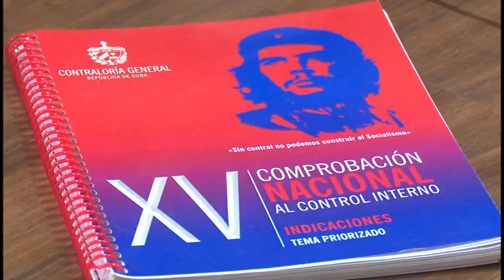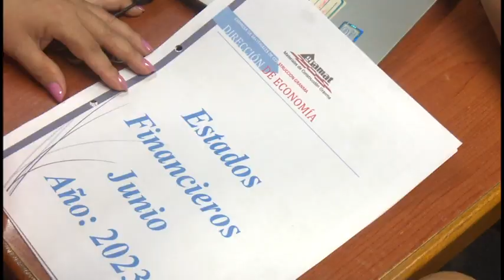Avanza en Granma la décimo quinta comprobación nacional al control interno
La contraloría en Granma  realiza la décimo quinta comprobación nacional al control interno , desde el pasado 18 de septiembre y se extiende al 30 de octubre,  en el territorio son 15 las entidades que  están siendo auditadas  entre las que figuran  UEB Combinado de Hormigon, la empresa materiales de la construcción , la dirección de Transporte, la misma tiene como objetivo evaluar el fortalecimiento de las empresa estatal Socialista.